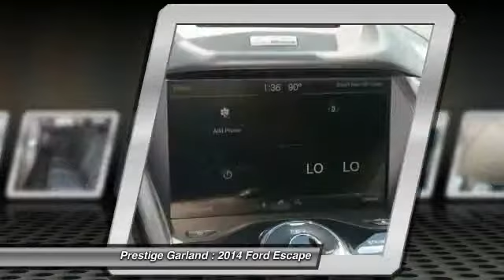2014 Ford Escape Garland TX E2014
2014 Ford Escape Titanium

Prestige Garland
3601 S. Shiloh Road